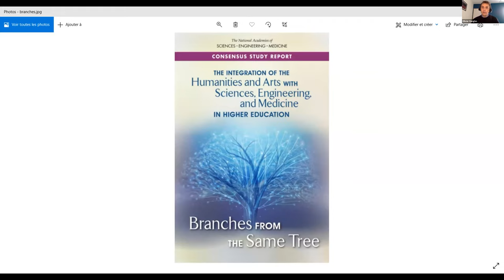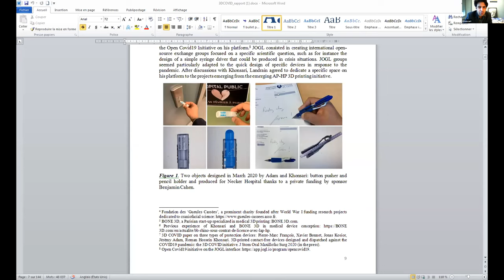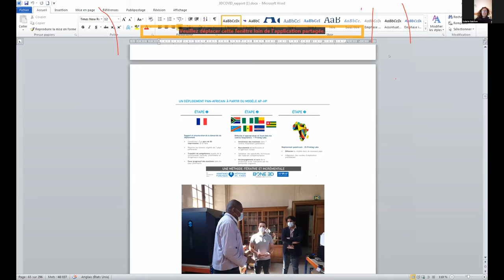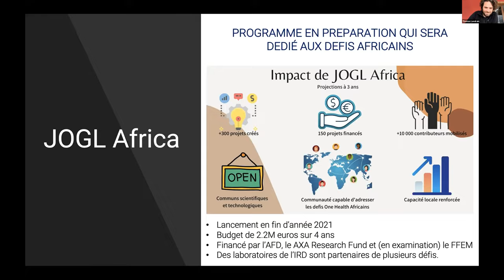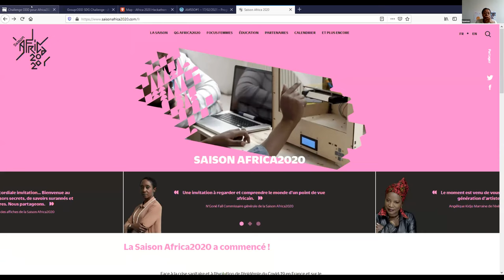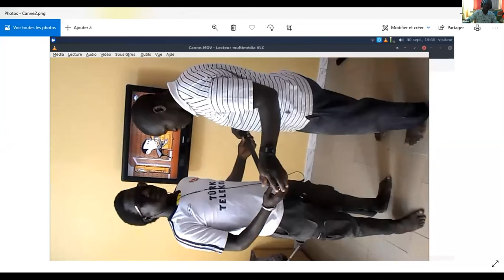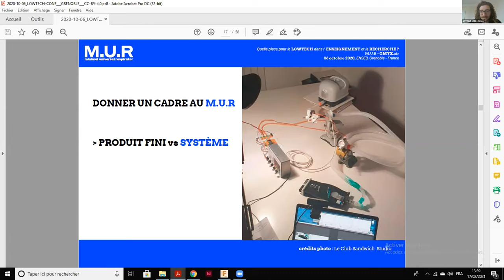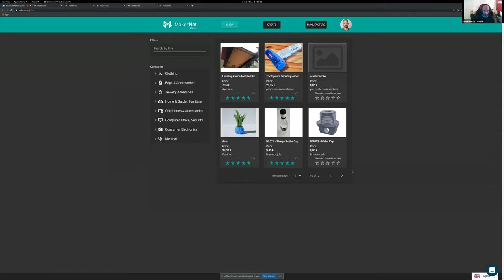Alliance Makers Scientifiques en Santé Ouverte AMSSO1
Alliance Makers Scientifiques en Santé Ouverte
Cet atelier sera l’occasion d’échanger avec des responsables de fablabs et makers, de structures de santé et des scientifiques qui ont démontré que l’Alliance entre ces trois univers est fructueuse dans le domaine de santé.

La crise sanitaire internationale a eu un effet d’accélération sur les collaborations. Elle a permis de mesurer les services que les makers et fablabs sont capables de rendre auprès des systèmes de santé tant en Afrique qu’en Occident. Les résultats sont tangibles et indéniables. Ce constat nous invite à bousculer nos représentations, à stimuler les collaborations, les échanges entre ces professionnels. Cela est particulièrement vrai pour l’Afrique dont les systèmes de santé pourraient tirer partis des compétences technologiques et des ressources humaines qualifiées qui lui tendent la main afin de contribuer à son amélioration.

Cet atelier virtuel a pour objectif d’ouvrir un espace de dialogue, de réflexion (Plénière) et d’identification d’actions (Ateliers) entre makers, acteurs de la santé, scientifique, de les amener à ouvrir leur imaginaire en se confrontant aux cas d’usages, aux exemples fructueux de collaborations.

Il s’adresse aux responsables et contributeurs des fabLabs en Afrique de l’Ouest et en France, aux structures de santé et à leur personnel et aux scientifiques (chercheurs juniors et confirmés) mais aussi aux acteurs de la valorisation et de l’innovation de l’enseignement supérieur et de la recherche.
Il s'est tenu le 17 février 2020 de 9h15 à 15h30 Temps Universel (GMT+1).